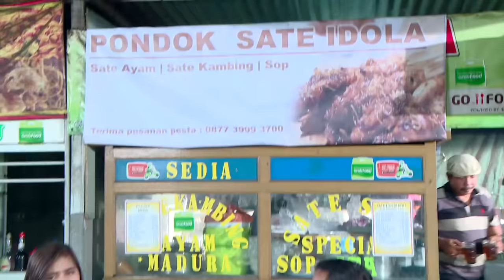Jangankan Dapet Duit Abdel Malah Dapet Apes Bareng Temon | ABDEL TEMON REUNIAN Eps 2 (2/3)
Kocaknya Abdel dan Temon kembali lagi!
Pastinya dengan aksi banyolan yang akan membuat kamu bahagia
Saksikan serunya Abdel dan Temon menghadapi berbagai masalah hidup di kota besar dengan tingkah lucunya hanya di GTV!